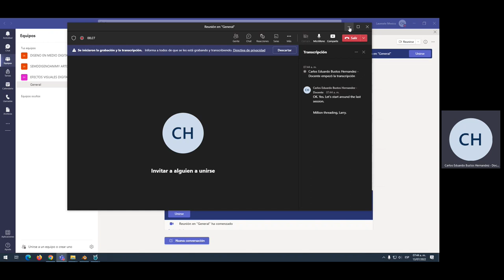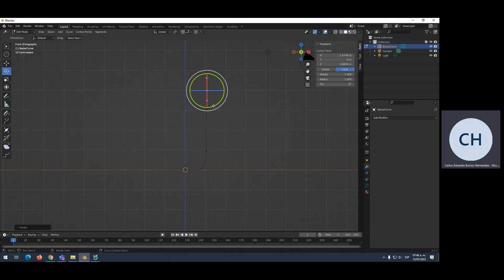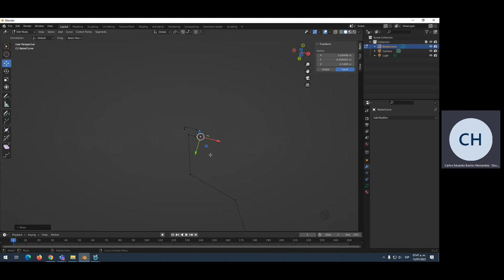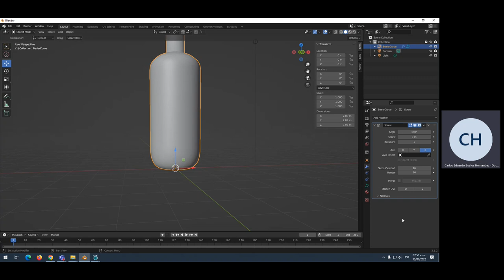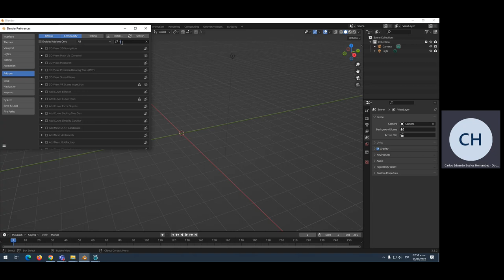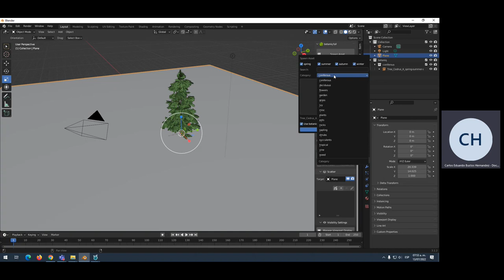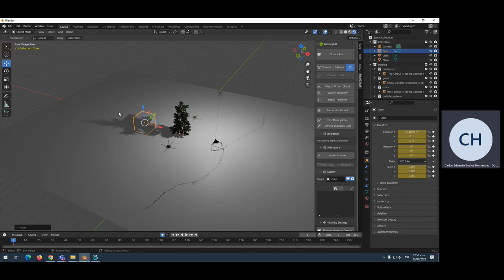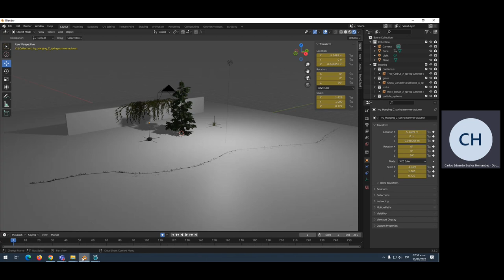Instalar Addon Botaniq y botella en Blender